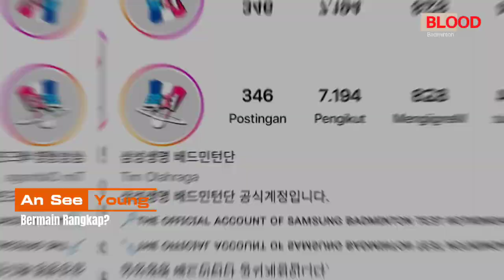AN SEE YOUNG Latihan XD. Bahaya nih Sektor XD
An See Young tunggal No 1 dunia asal korea selatan di beberapa turnament terakhir ini absen lantaran cidera. namun di IG Samsunglife beredar video An See Young bermain di sektor ganda campuran. apakah beliau mau bermain rangkap?

Video belongs to the following channel. Thank you in advance.
Page : BWF

This channel is only for sharing information, especially for badminton lovers, I don't have anything except introductory videos, thumbnail designs, signatures, highlight compilations, remix edits.

If you want a video removed, you just need to request it and I will remove it immediately.
I have worked hard to build this channel and it would be very sad if it was lost because of something that could have been resolved in a peaceful manner. Thank you for understanding. Peace.